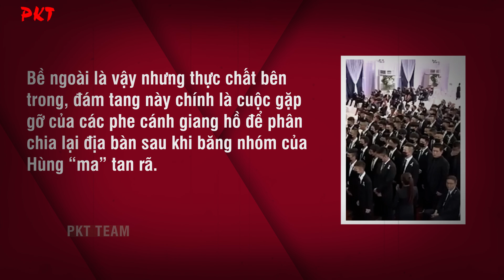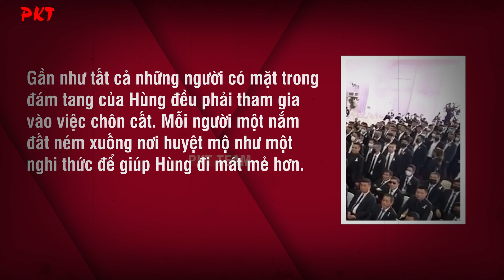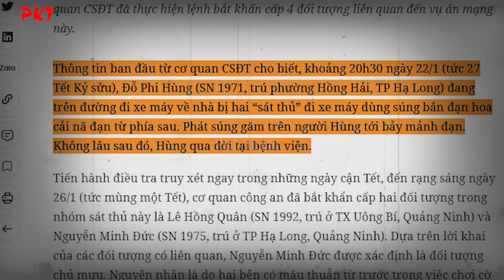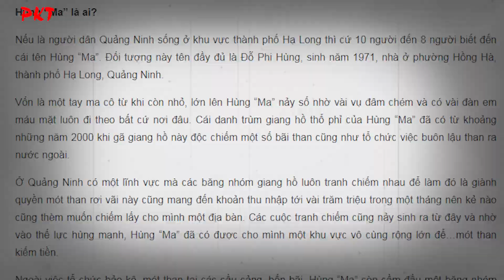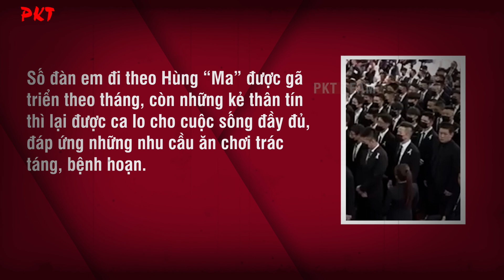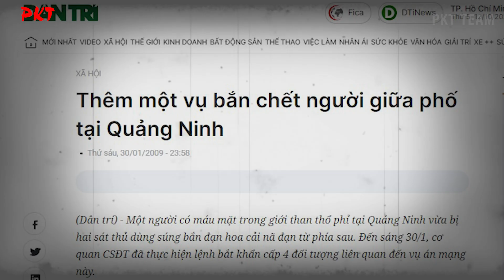Tiểu sử giang hồ Hùng Ma: ĐỆ NHẤT ĐÁM TANG, vô cùng TRÁNG LỆ, ĐẠI CA khắp nơi ĐỀU VỀ DỰ P2 | PKT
PKT | Tiểu sử giang hồ | Hải Phòng có đám tang của Dung “hà” thì ở đất Mỏ có đám tang của Hùng “ma” - ông trùm than thổ phỉ, thậm chí giang hồ đồn thổi đám tang này còn tráng lệ hơn nhiều. Đám tang của Hùng Ma đến tận bây giờ giới hắc đạo vẫn xếp là một trong những đám tang có 102 trên đất mỏ Quảng Ninh. Không chỉ đến viếng Hùng ma, tất cả các đại ca giang hồ khét tiếng khắp nơi đều đến đây để phô trương thanh thế, thậm chí nhiều vụ bắt tay làm ăn cũng bắt nguồn từ đám ma tráng lệ bậc nhất của ông trùm than thổ phỉ Hùng Ma